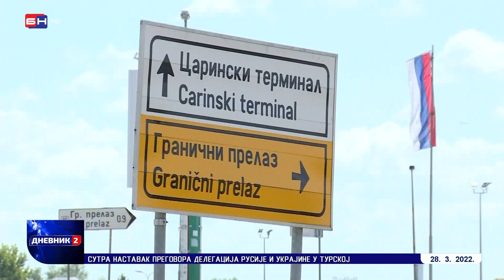Zašto Tegeltija ćuti o zabranama ulaska državljanima Srbije u BiH? (BN TV 2022) HD